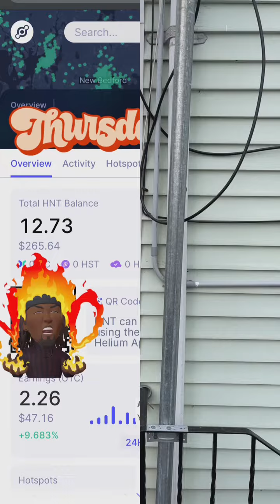This is How You Can Earn Helium Rewards in 24 Hours or Less!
helium rewards-how to earn helium tokens-how to get more witnesses on helium in 24 hours or less

How much will I make? Short answer is from .1 to 1 HNT/day. Most of you will make less than .25 HNT/day. A reasonable way to estimate what your earnings will be is over here.

Earnings depends on a few things: Location density and how many other hotspots your hotspot can "see", which is a function of your antenna and all the cabling & connections. Here's an entire article on optimizing your hotspot placement.

You can also look on the network map at hotspots in your area of interest and see how much they're making, or use Sitebot to look at how much the hotspots in your city, state, or country make.

What miner is best? They're pretty much all the same as far as performance. The differences between them are basically inconsequential.

You can find all the current hotspot manufacturers listed on Helium's page.

 BFGNeil over on Discord has done a superb post on this over on Medium. Read it.
Yeah, but which one is the best? I mean, I want to maximize performance! I want to win! Relax, turbo. WHERE you put it is 100 times more important than which hotspot you have. This isn't like Bitcoin where one mining setup gives you a huge advantage over another. The best one is the one you have plugged in and singing.

But, but, but, which one should I buy? I've bought RAKs, Nebras, and a FreedomFi from CalChip, Parley Labs, and FreedomFi, and Bobcat sent me one to review. I like the RAKs the best, but others have different opinions.

Where should I put my hotspot? Near, but not too near (more than 300 meters) other hotspots. In a high place where it has nothing blocking it from "seeing" other hotspots. Read this article on optimizing your hotspot placement.

What antenna should I get? You won't believe this at first, but I'll save you a bunch of time and effort by saying DON'T WORRY ABOUT THE ANTENNA. Unless you live in a place where you are 5+ miles away from the next hotspot, the antenna you use won't make that much difference and may actually hurt your earnings.

Yeah, but…I want the BEST antenna. I have TWO HUNDRED DOLLARS to spend! I want to make the MOST money. Ok, ok, relax. Read this article on how to match your Helium hotspot placement with your antenna. Buy any of the antennas from McGill. That'll probably make you feel better about your hotspot, but unless you've already done the work to be in a good location AND be up high, well, the antenna won't make a huge difference.

What about this antenna I found on eBay that says it'll communicate with satellites/reach across oceans/skip from mountain range to mountain range? C'mon, stop it with the antenna obsession. The antennas shipped with every hotspot are excellent.

Unless you have a very specific use case (a mountain top location with a view of the city and the nearest hotspot is 8 miles away), the fanciness of the antenna has very little bearing on your earnings. Focus on finding the right location & elevation. Trust me, I've installed that antenna. It's not going to be the most profitable setup.

What's the furthest a Hotspot can reach? Typically they'll do 5-15km easily. The LoRa record is (or at least was) held by the guy with the Swiss accent, which is a great video to check out. Current world record (not by Andreas Spiess) as of March 2021 is 517 miles. Yeah, it goes a long way. No, that wasn't a stock antenna.

Is Helium available in my country? Probably. You'll need to take a look at what frequencies are allowed to be transmitted on in your country. As examples, in North America it's on 915 MHz, in India it's 865-867 MHz, in Europe it's 863-870 MHz, in South Korea 920-923 MHz, and in Asia 923 MHz.

Do I have an advantage if I have the first hotspots in a town/state/country? Only until other people start putting in hotspots. There is no "first placement advantage" for putting hotspots, other than that you're mining and other people aren't.

Is it secure to put a Hotspot on my network? Generally it's about as safe as adding a printer to your network. Here's Helium's official Security explanation. One important point (brought up by @para1 in the Discord channel) is that the antenna is NOT a WiFi antenna, it's a LoRa antenna, and if you can hack into a network through LoRa, well, you're probably working for OGA.

Will a Helium Hotspot be able to penetrate low-e glass? Yes, but the signal will be dampened. It's always best to get your antenna outside and up high. More on that here.